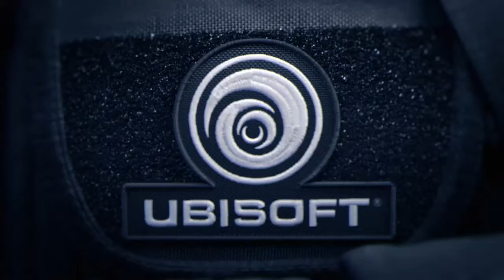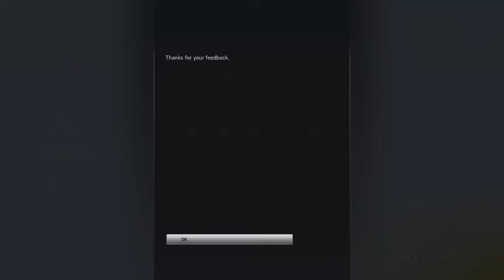Johnbob Six Siege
I don't remember what I did of Christmas 2015, but now I remember thanks to this video I found buried in my folders. Quality Rainbow Six game play with me and Johnbob only you can't hear me for some reason, enjoy John speak.